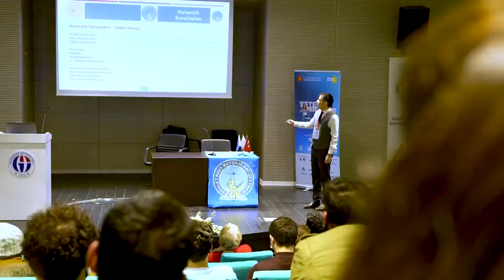İpekyolu Kariyer Fuarı